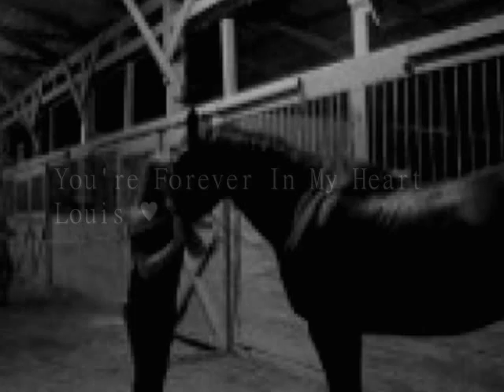Remember Me. ♥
yaa i guess i didnt put as much work into this vid as i can but its prolly my last vid of louis it makes me sad everytime i watch it:'( well this is dedicated to you baby.. i ♥ you! and I miss you soo much.